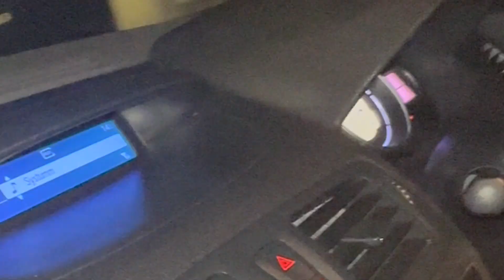Silver Stand Beach | Galway | Ireland | ireland silverstand beach nightlife ireland #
Welcome to "Vlawging with Sachin Yadav" - Your Ultimate Irish Adventure!

🌍 Explore Ireland like never before! 🌍

Are you a travel enthusiast seeking thrilling experiences and unforgettable memories with your friends? Look no further! "Vlawging with Sachin Yadav" is your one-stop destination for exhilarating travel vlogs, captivating podcasts, and an inside look at life as a PhD student at the prestigious School of Law, University of Galway.

🚀 Embark on Spectacular Journeys 🚀

Join me, Sachin Yadav, and my adventurous group of friends as we traverse the picturesque landscapes of Ireland. From the rugged cliffs of Moher to the enchanting castles of Dublin & beaches of Galway, our travel vlogs capture the essence of Ireland's natural beauty and rich cultural heritage. Discover hidden gems, local delicacies, and secret spots off the beaten path. Whether you're an avid globetrotter or armchair traveler, our videos will ignite your wanderlust and leave you yearning to explore the Emerald Isle.

🎙️ Engaging Podcasts with Galway's Finest 🎙️

In addition to our thrilling travel vlogs, we bring you thought-provoking podcasts featuring conversations with the brilliant minds of the University of Galway. As a PhD student at the School of Law, I have the privilege of engaging in stimulating discussions with fellow students, scholars, and professors. Tune in as we delve into legal topics, intellectual debates, and gain insights into the academic world. Our podcasts offer a unique blend of education and entertainment, catering to curious minds seeking intellectual growth.

📚 About Sachin Yadav 📚

As the host of "Vlawging with Sachin Yadav," I am not just a travel enthusiast; I am also a dedicated PhD student pursuing my passion for law at the prestigious University of Galway. Combining my love for travel and academia, I embarked on this YouTube journey to share my adventures and experiences with the world. Through my vlogs and podcasts, I aim to inspire others to embrace exploration, knowledge, and cultural exchange.

"Vlawging with Sachin Yadav" is not just a YouTube channel; it's a vibrant community of like-minded individuals who share a passion for travel, learning, and personal growth. Our channel thrives on the engagement of our viewers, and we eagerly welcome your comments, ideas, and suggestions. Let's create an inclusive space where we can connect, learn, and embark on exciting journeys together.

Don't miss out on our exciting adventures and enriching podcasts. Whether you dream of exploring Ireland or crave intellectually stimulating conversations, "Vlawging with Sachin Yadav" promises to be your gateway to a world of excitement and knowledge.

So, what are you waiting for? Let's start this incredible journey together! 🤝